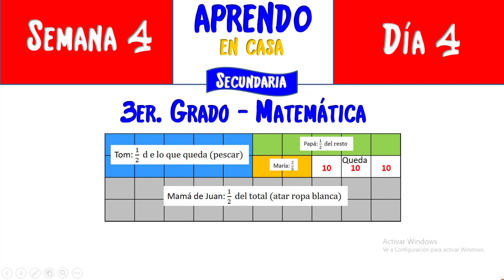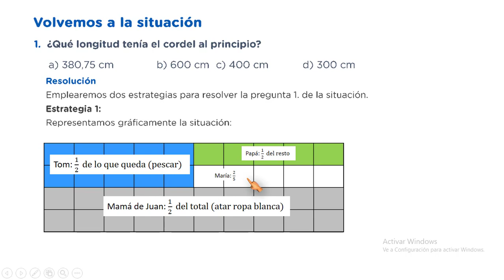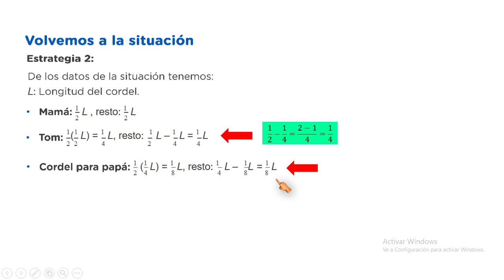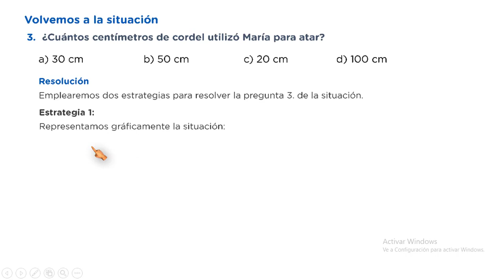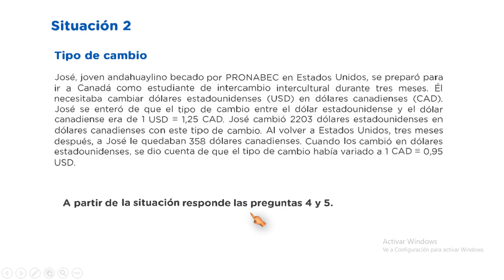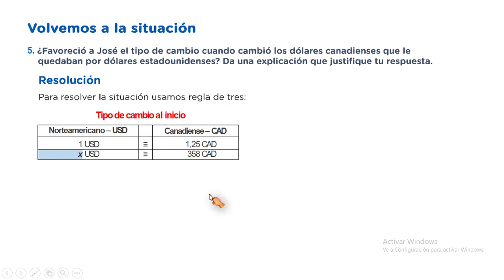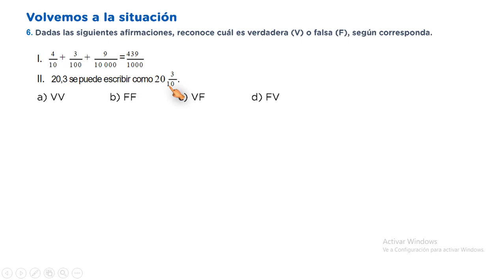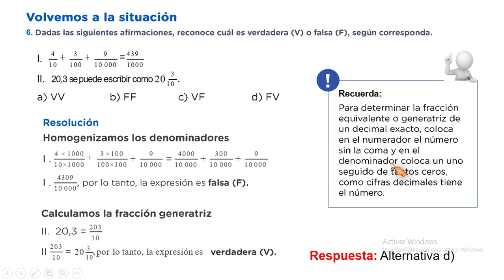Aprendo en Casa Matematica Tercero Secundaria - Semana 4, día 4 – Resolvemos situaciones 1 y 2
Matemática tercero de secundaria semana 4, día 4

Cuaderno de trabajo. Resolvamos Problemas del 1° al 5° – PDF

Método de Polya para resolver problemas
Resolvemos situaciones usando fracciones y decimales

Aprendo en casa nivel secundario
Aprendo en casa minedu
Aprendo en casa gobierno del Perú

Quidimat